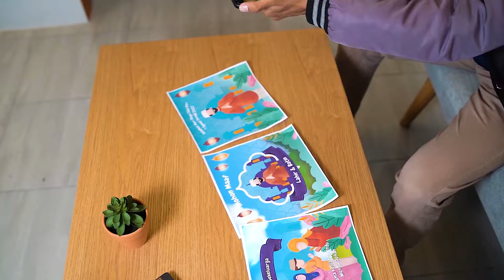Ucapan Ramadhan Augmented Reality / AR 7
Levidio Ramadhan Vol  6
Hadir dengan Teknologi terbaru yang menyematkan
Teknologi Augemented Reality untuk ucapan ramadhan!

Hadir dengan 9 Module Lainnya
Dirilis 9 Maret 2022